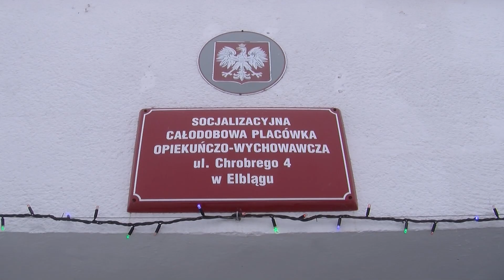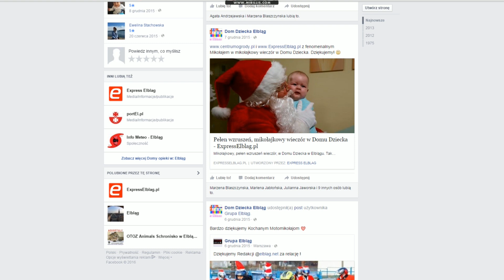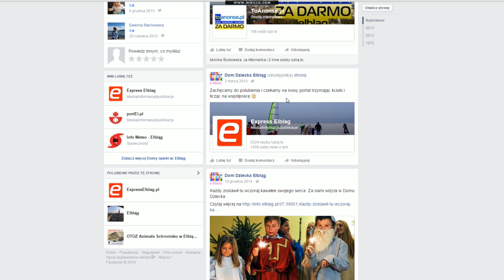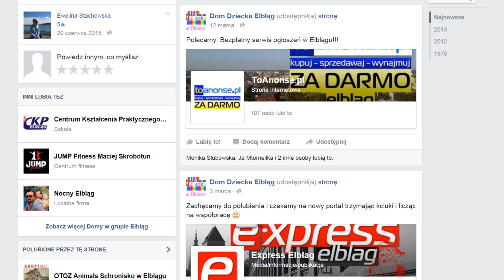Elbląski Dom Dziecka konto Facebook